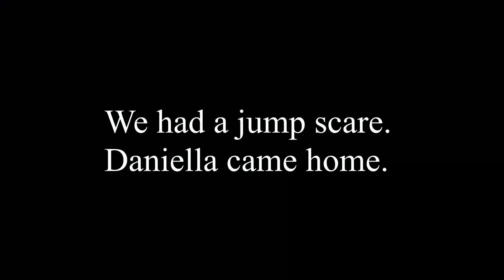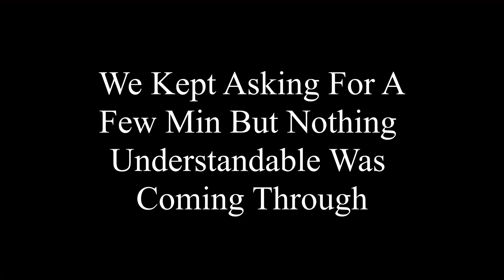EVP Session At My Friends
We did a spirit box session with Necrophonic (spirit box app). Music "how much is that doggie in the window" by Pattie Page.